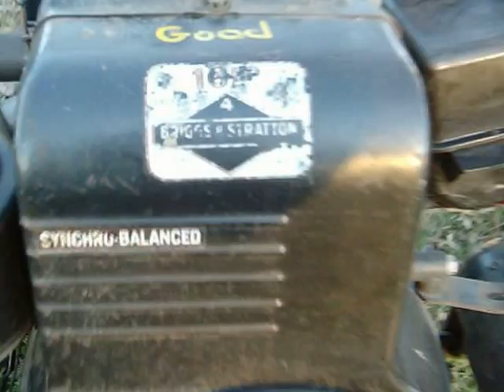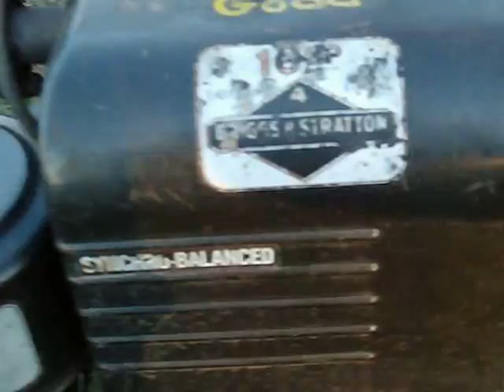16hp Briggs & Stratton Engine (((SOLD)))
Good running single cylinder briggs. ( SOLD )